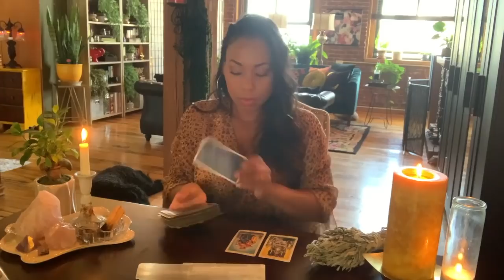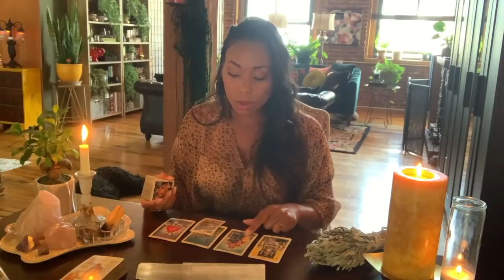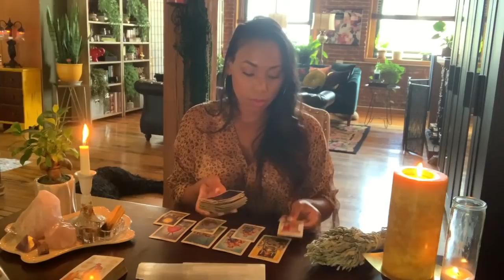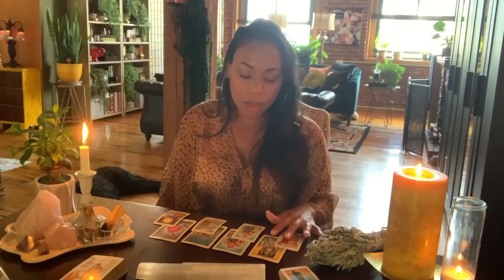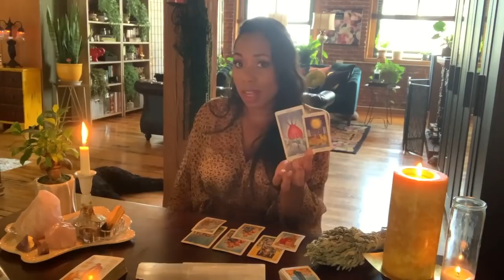Scorpio! A Loving and Genuine Person is Approaching!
Scorpio Love Reading | September 💖

📸 Instagram — @passionatehearttarot